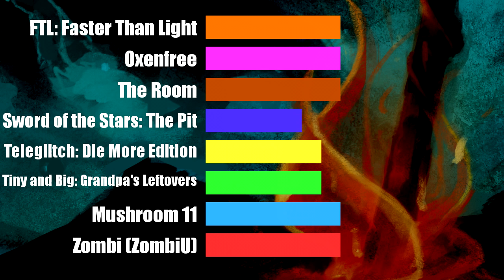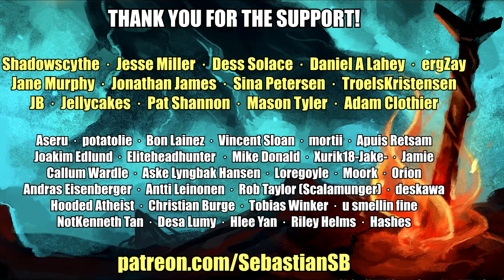Let's Play FTL: Faster Than Light Part 1 - The Drunken Mistake (Patreon Chosen Game)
Game Description:

Key Features:

Complex Strategic Gameplay - Give orders to your crew, manage ship power distribution and choose weapon targets in the heat of battle.

Play at Your Own Speed - Pause the game mid-combat to evaluate your strategy and give orders.

Unique Lifeforms and Technology – Upgrade your ship and unlock new ones with the help of six diverse alien races.

Be the Captain You Want - Hundreds of text based encounters will force you to make tough decisions.

Randomized Galaxy - Each play-through will feature different enemies, events, and results to your decisions. No two play-throughs will be quite the same.

No Second Chances! - Permadeath means when you die, there's no coming back. The constant threat of defeat adds importance and tension to every action.

New Content Available

The free expansion, FTL: Advanced Edition, is available now! Content additions include: new alien race, events, weapons, playable ships, drones, and more! Also adds additional musical tracks by Ben Prunty, and events by Tom Jubert and guest writer Chris Avellone.

If you already own FTL it should update the new content automatically. Advanced Edition is included free for anyone who purchases the game from this point forward.

In FTL you experience the atmosphere of running a spaceship trying to save the galaxy. It's a dangerous mission, with every encounter presenting a unique challenge with multiple solutions. What will you do if a heavy missile barrage shuts down your shields? Reroute all power to the engines in an attempt to escape, power up additional weapons to blow your enemy out of the sky, or take the fight to them with a boarding party? This "spaceship simulation roguelike-like" allows you to take your ship and crew on an adventure through a randomly generated galaxy filled with glory and bitter defeat.